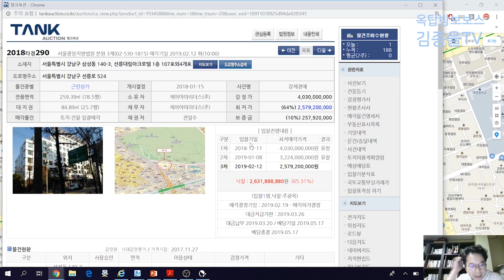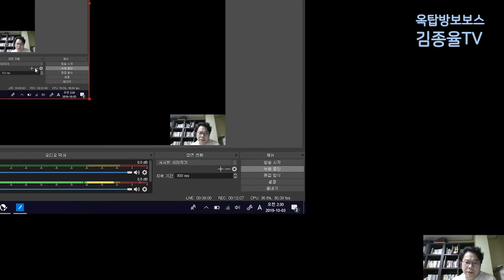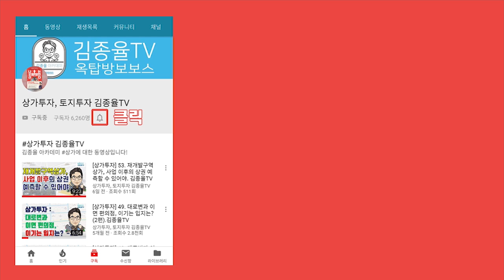[상가투자] 82. 상권과 1층상가 고집하면 상가투자 폭망입니다. 김종율TV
★김종율아카데미 8-10월 강의일정★

[김종율아카데미]
▶학원주소 : 서울 강남구 역삼동 테헤란로4길 15,  204호

※ 투자관련 유료 상담 및 컨설팅은 하지 않습니다. ※